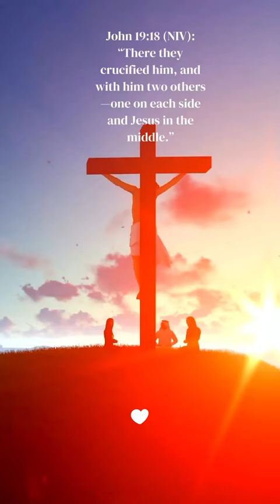CRUCIFIED easter blessed amen jesus shorts